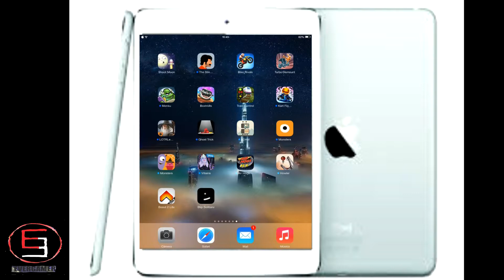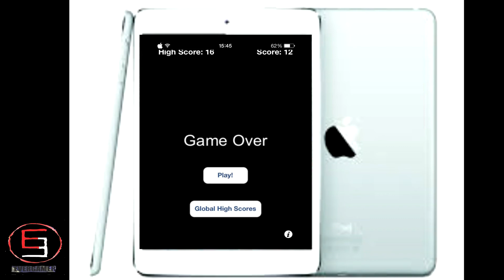Jogatina de Mão Blip Solitaire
O jogo de vídeo clássico por um!

Jogue o jogo de tênis virtual do clássico, por si mesmo! Basta tocar para mover o seu remo, e manter a bola quicando, enquanto você pode. Simples, bobo, divertimento!

Nova update- Agora com novos efeitos sonoros e altas pontuações globais, cortesia de Agon